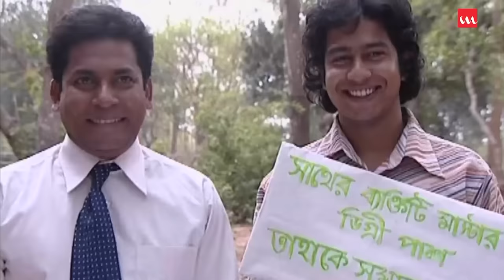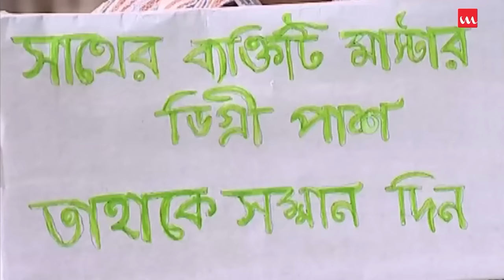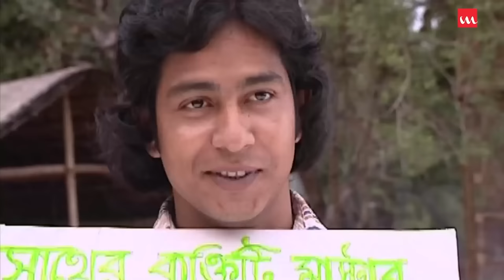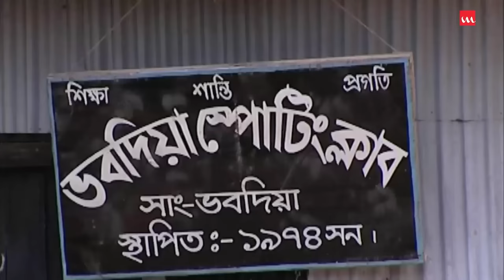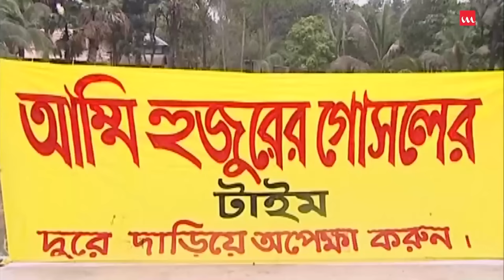Vober Hat | EP 61-70 | Humayun Faridi | ATM Shamsuzzaman | Mosharraf Karim | Chanchal Chowdhury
Drama Name – Vober Hat - ভবের হাট
Major Cast – Mosharraf Karim, Humayun Faridi, ATM Shamsuzzaman, Wahida Mollick Jolly, Chanchal Chowdhury , Salauddin Lavlu, Fazlur Rahman Babu, Mosharraf Karim, Tania, Diti, Bonna Mirza, Shamim Zaman, Mita Noor, Dr. Ezazul Islam & Others
Written – Masum Reza
Screenplay & Direction – Salauddin Lavlu
Cinematography – Salauddin Lavlu
Genre – Drama (Natok)
Producer – Salauddin Lavlu

Laser Vision Official Address: Bangladesh Address: 1st Floor,300/5/A/1 Bir Uttam C R Dutta Sarak Dhaka-1205, Bangladesh.